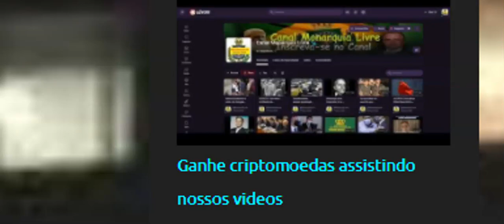Acesse no nosso blog canalmonarquialivre.blogspot.com